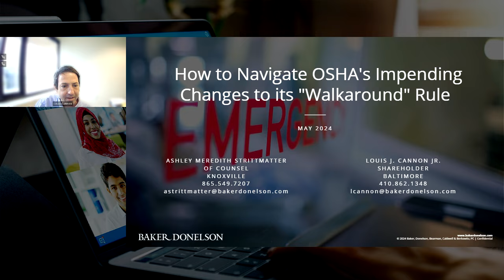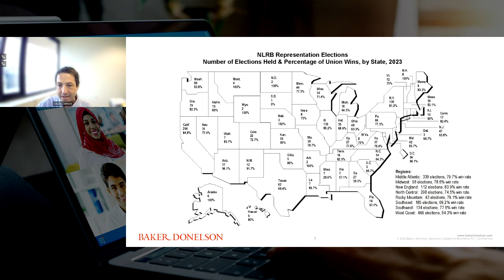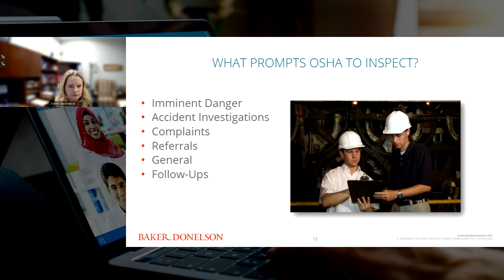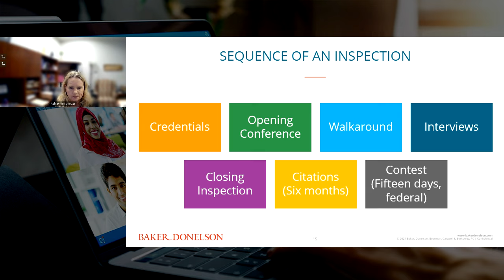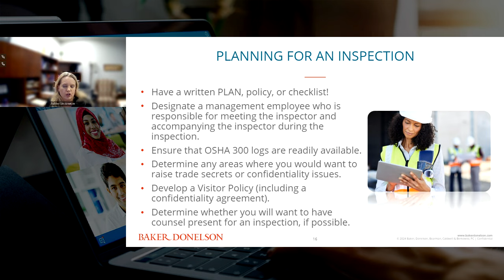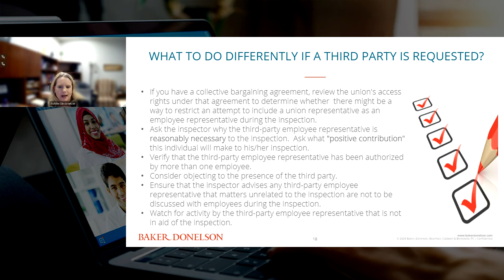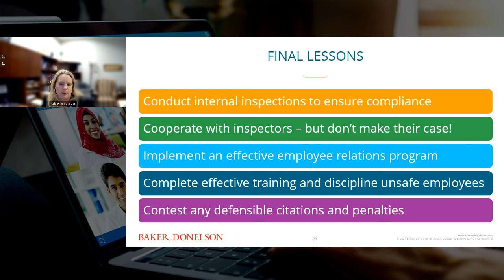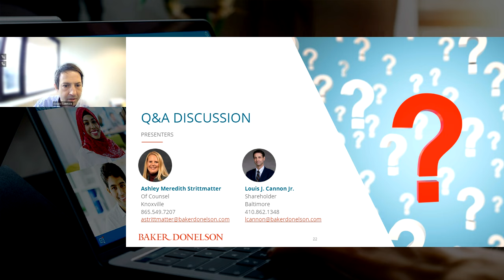How to Navigate OSHA's Impending Changes to its "Walkaround" Rule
The Occupational Safety and Health Administration's (OSHA) final "Walkaround" Rule goes into effect on May 31, 2024. This Rule broadens the scope of who can act as an "employee representative" during an OSHA "walkaround" inspection of a facility or a worksite. Going forward, an employee representative no longer has to be an employee of the employer. Under the new Rule, the representative can be a third party so long as the inspector determines that the individual is "reasonably necessary to the conduct of an effective and thorough physical inspection of the workplace." Many expect that union organizers will try to utilize this regulatory change to assist in their efforts to organize new workplaces. What does this mean for your business? What should you do when an OSHA inspector arrives at your facility? Should you be taking proactive steps now vis-à-vis union organizing? We discuss these developments as well as some best practices for your business in response to these developments.

Continuing Education Credit:
This program has been submitted to the HR Certification Institute and SHRM for review. In order to receive credit, participants must attend the program live. Credit cannot be awarded to viewers of the recorded program.